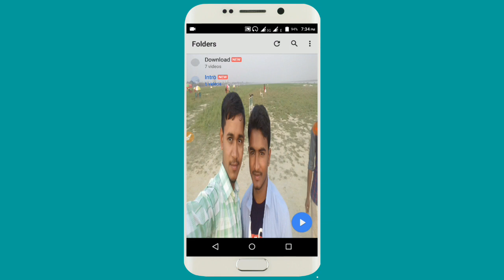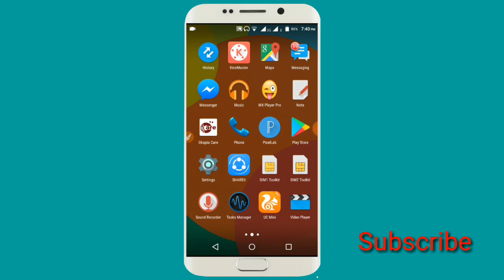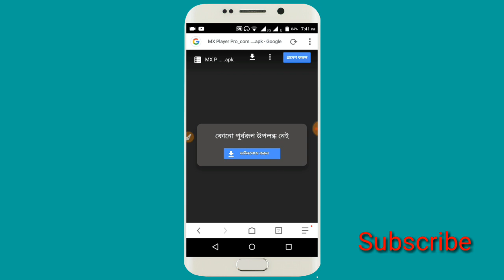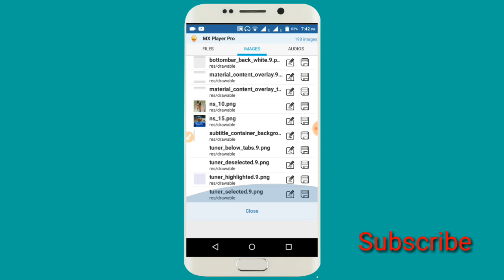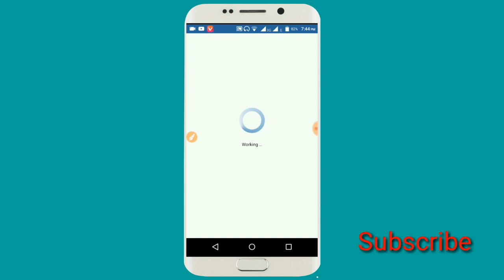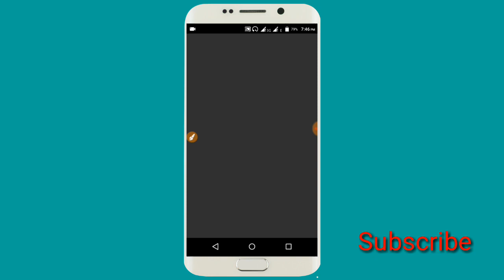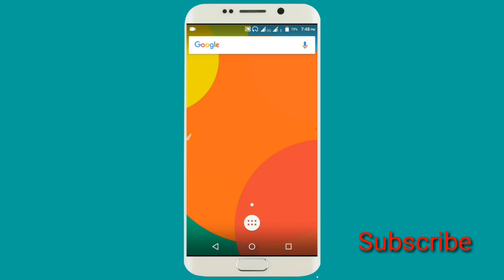ম্যাক্স প্লেয়ার এর ব্যাকগ্রাউন্ড চেঞ্জ করে নিজের ফটো সেভ করেন।how to change MX Player background.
ম্যাক্স প্লেয়ার এর হোম পেজ এর ব্যাকগ্রাউন্ড চেঞ্জ করে নিজের ফটো সেভ করে নিন।।//আমাদের এই চ্যানেলে  প্রতিদিন নতুন নতুন আপডেট আপডেট ভিডিও আপলোড করা হয় ।আপনারা যদি চান প্রতিদিন আপডেট আপডেট নতুন নতুন ভিডিও দেখতে তাহলে অবশ্যই চ্যানেলটি সাবস্ক্রাইব করে দিবেন ।এবং যদি চান প্রতিদিন notification সবার আগে আপনার কাছে যাবে ।ভিডিওর তাহলে অবশ্যই নোটিফিকেশন বেলটি ওয়ান করে দিন ।এবং ভিডিওটি যদি ভালো লাগে একটা লাইক দিয়ে দেবেন। এবং নিচে এসে একটা কমেন্ট করবেন এবং আমাদের ফেসবুক পেজ এবং গ্রুপ এর লিঙ্ক দেওয়া আছে আপনারা চাইলে সেখানে লাইক এবং যোগ দিতে পারেন। খোদা হাফেজ সবাই ভাল থাকবেন